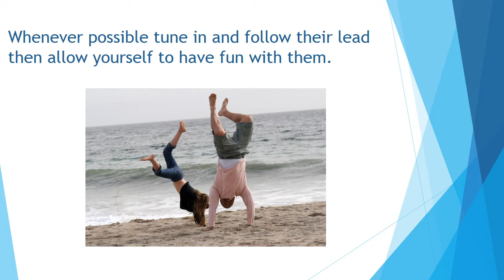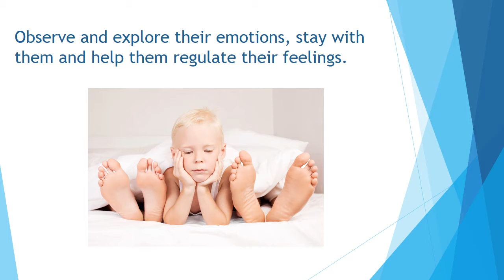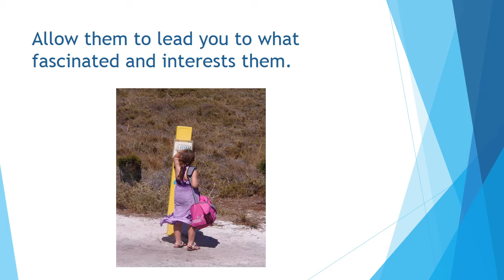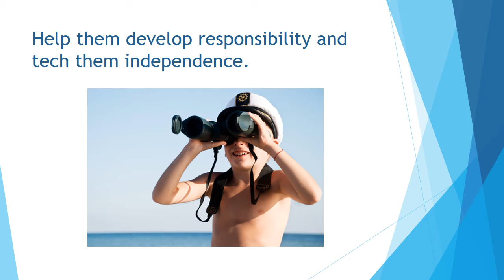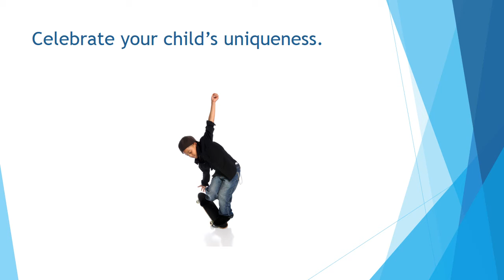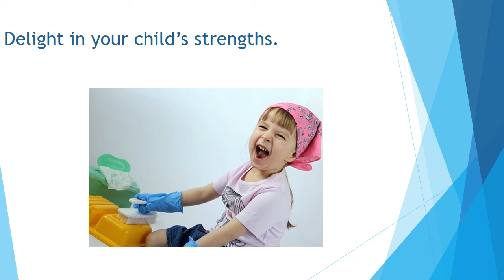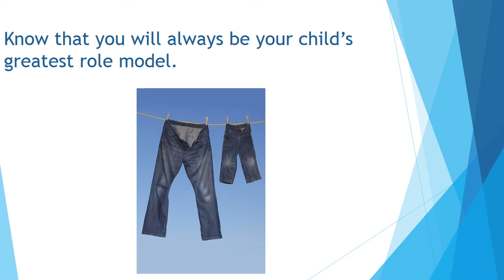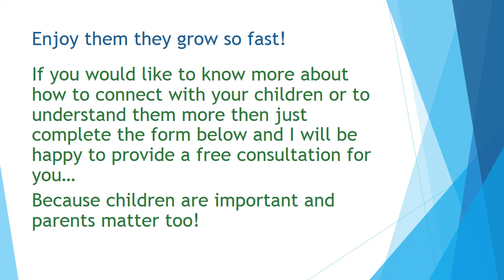Secrets for staying connected with your kids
12 Essential Secrets for Staying Connected with your kids.

Working parents sometimes worry about being away from there children for long periods of time each working day. So here are some tips for staying easily staying connected.

1. Tune into your kids - that means getting to know them. Allow yourself to pick up the cues they are giving you before you respond. what do you think they are telling you.
2. Support your child's emotions. Keep a tally for just one day of the full range of emotions displayed by your child. Delight in them, laugh with them and comfort them when needed.
3. Discover the language of love for children.
4. Learn how to connect through your child's activities and interests.
5. Engage in ways that build communication.
6. Teach your children responsibility and independence.
7. Celebrate their uniqueness!
8. Magnify your child's strengths.
9. Remember your importance because you will always be your child's role model.
10. Turn negative into positive.
11. Give lots of encouragement.
12. Promote your child's curiosity and expand learning.

Enjoy them they grow so fast. For a free consultation book on my